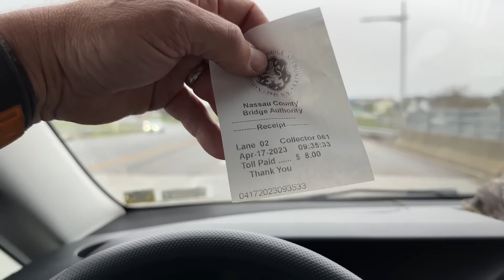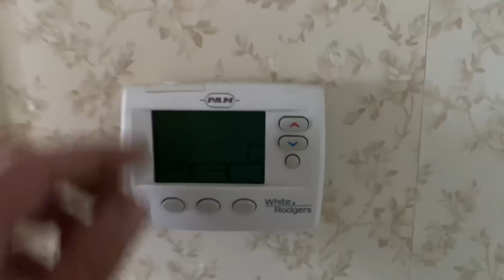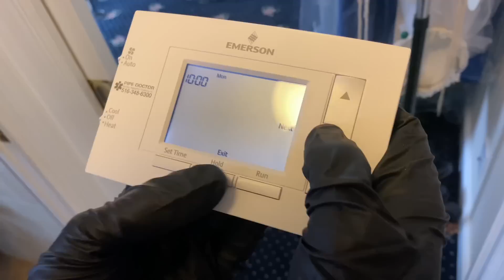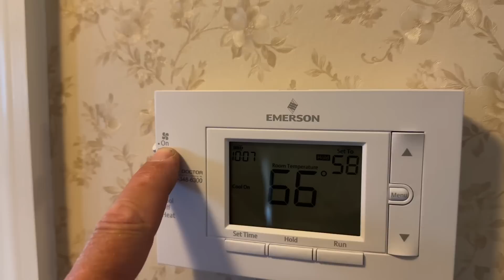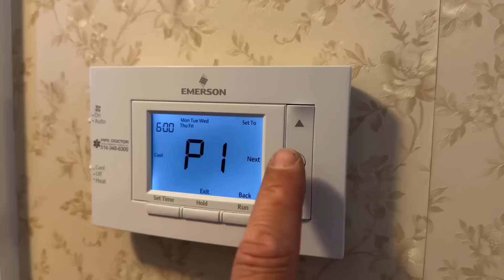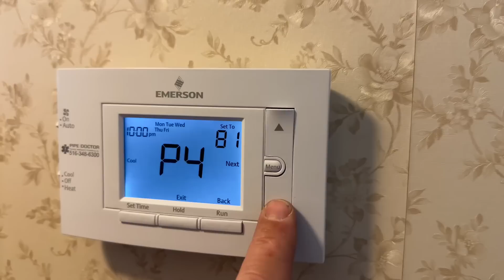Central AC Thermostat is Dead and Air Conditioning Isn’t Turning On - Defective Thermostat Replaced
Dead Thermostat? Changed the Batteries? During this Central AC Service Call we diagnosed a defective thermostat and replaced with the White Rogers Emerson Series 80 programmable thermostat. Making The Trades Great Again & Giving Back To The Community

Oval raised silver stickers are from:
35 Victoria St. E, Unit 9
Alliston, Ontario L9R 1T3

Sticker Requests:
Name
Address

Mikey Pipes
C/O Pipe Doctor Home Services, Inc.